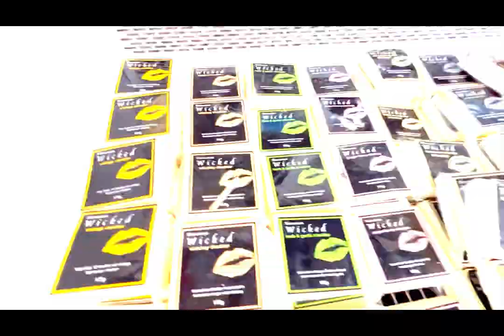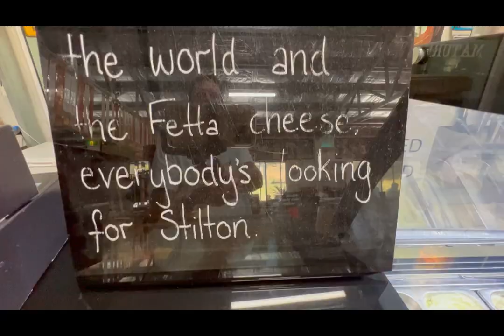Freebies in Tassie 23' Day 4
We left beautiful Hobart today and after a stop at the historic town of Richmond, we arrived at Swansea. 20 knot winds greeted us there which made for a cool walk to and from The Salt Shaker Restaurant on Day 4 of The Freebies Tassie trip 2023.